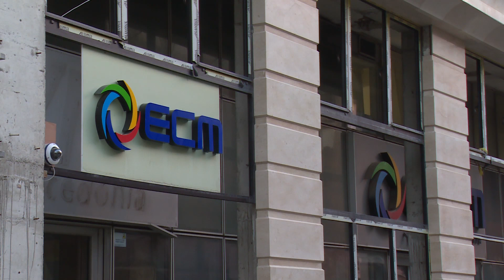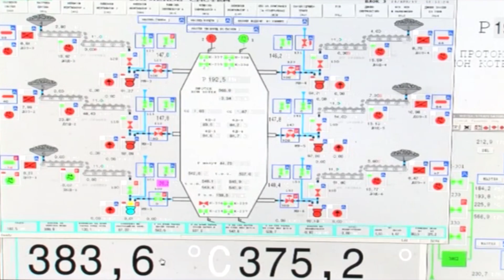Мицкоски: Владата на „ЕСМ“ му префрли 220 милиони евра, а од провизии се купувале хациенди